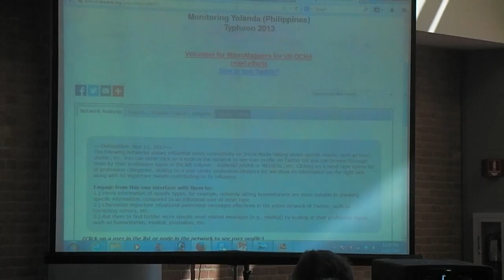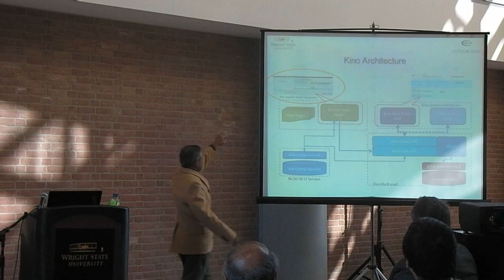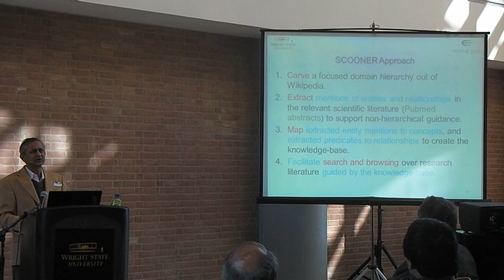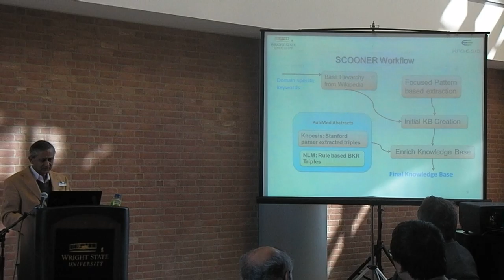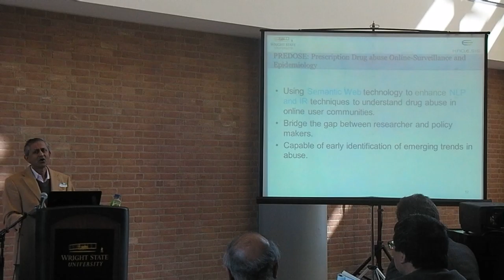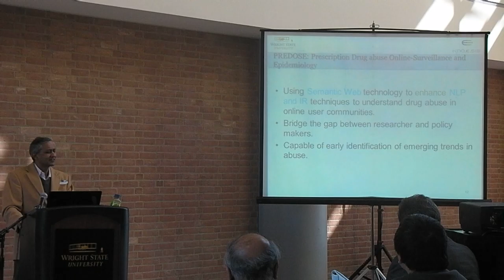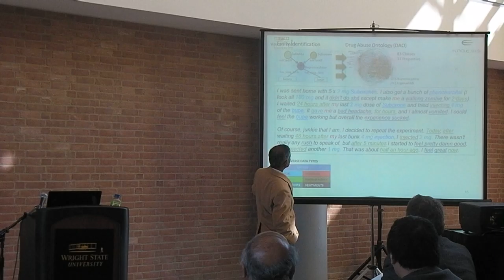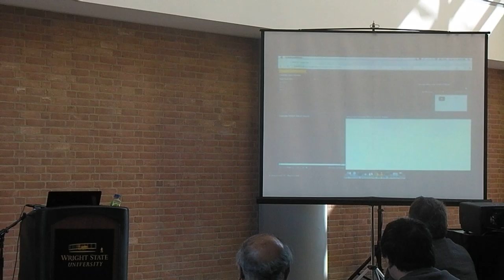Digital Data for MGI : Federated Architecture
Digital Data for MGI : Federated Architecture with Provenance and Access Control to realize Open Digital Data for MGI, talk by Amit Sheth